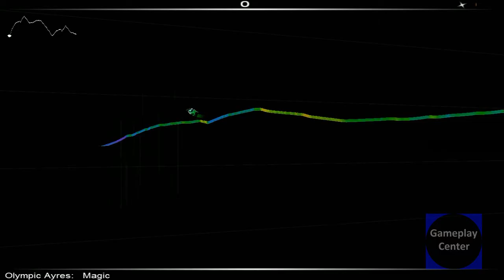Audiosurf /// Olympic Ayres - Magic / GamePlay Center HD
Míranos jugando el gameplay de el gran tema de Olympic Ayres llamado Magic, que es soundtrack de FIFA 14 y forma parte de nuestros vídeos FIFA Best Goals y Euro Truck Simulator 2 - Capítulo 5 podrás ver el link en la descripción.

ÚNETE a la comunidad GAMEPLAY CENTER.